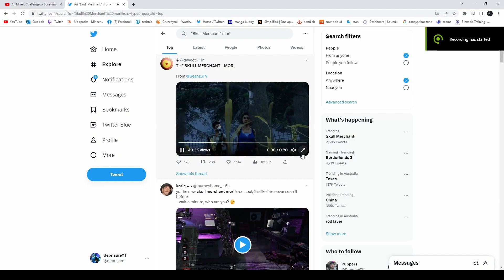The Mid Merchant {Dead By Daylight}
Shes mid